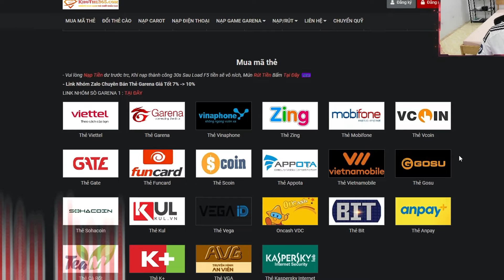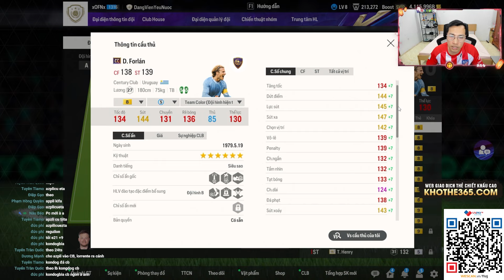TIZJ TRẢI NGHIỆM SIÊU ĐỘI HÌNH ALETICO MADRID VỚI ĐẦU TÀU FORLAN,GRIEZMANN MÙA THẺ CC +8 CỰC CHÁY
VietCombank : 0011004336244 Do Duy Truong
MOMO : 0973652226